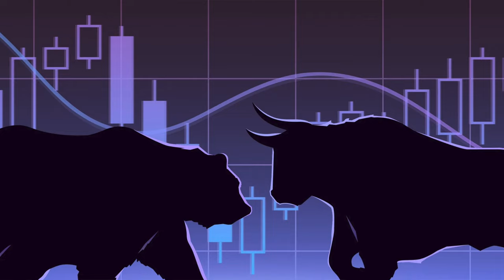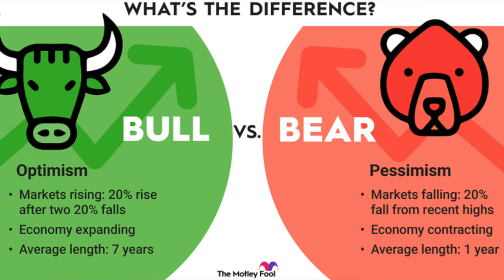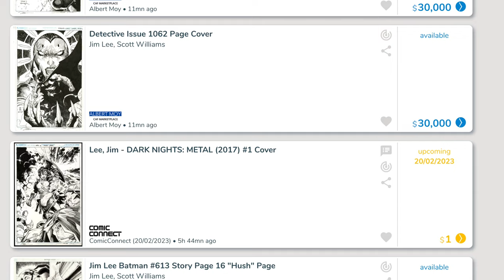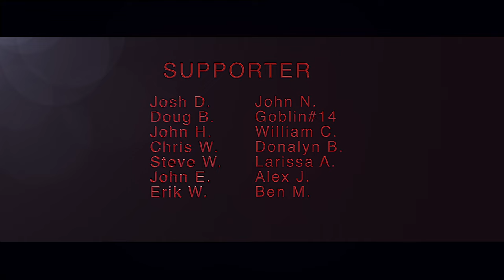Make Money With Comics--Right Now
Is it possible to make money with comics still or should people sale everything?

🎼 Credits:

Song: Rap Heroics
Album: North Star
Artist: Brandon Isaac & Free Mind